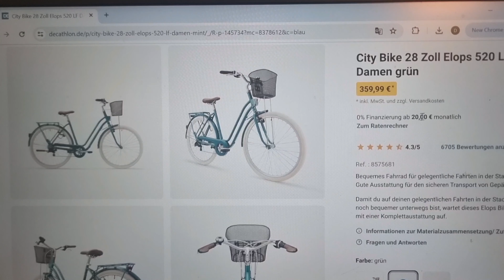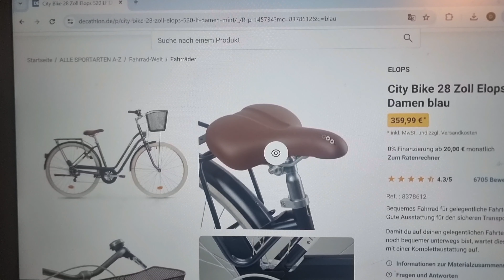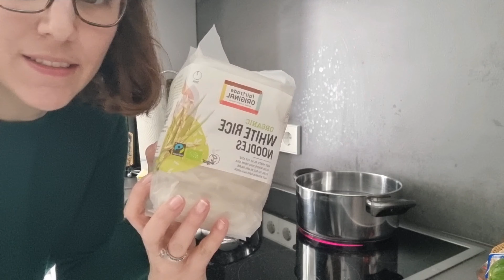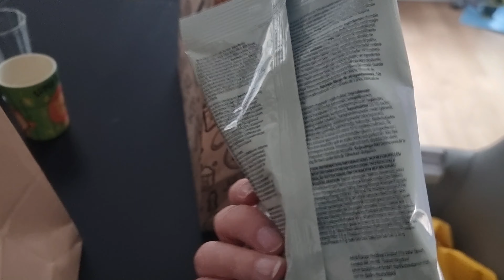May Vlog 💐 What a BUSY month !!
May is over this means... time for the monthly vlog ! May has been busy busy, finally getting so many things done that were annoying me for a while 🥳
I also tried to show more outfits and cooking, don't hesitate to tell me if there is anything else you would like to see in future vlogs.
How was your month of may ? ❤

Have a lovely day and see you in a next video ☀
Delphine